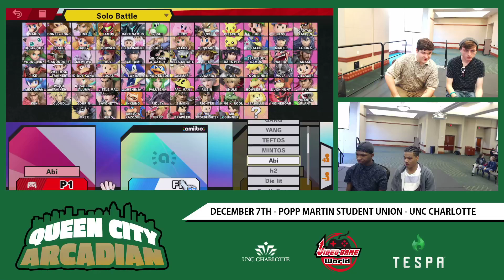Queen City Arcadian Doubles - CStream+Senor vs MINTOS+S1 (Winner's Bracket)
Queen City Arcadian - Arcadian Singles & Big Brother Doubles

Popp Martin Student Union @ UNC Charlotte

Join the Charlotte Smash Discord for more events and general discussion with members of the community!